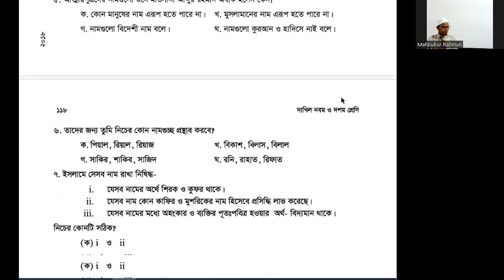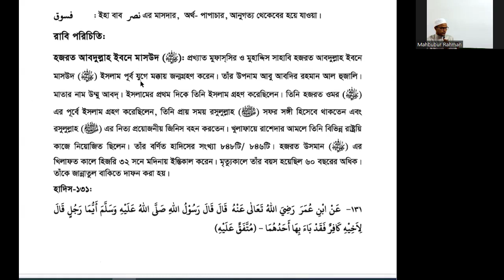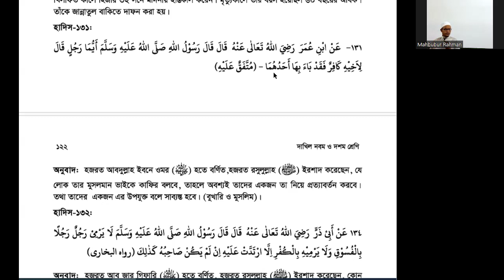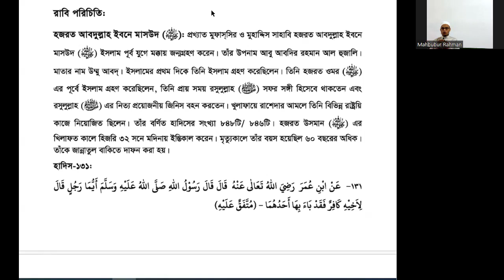হাদিস শরিফ,দাখিল নবম দশম শ্রেণি। শায়খ মাহবুবুর রহমান আযহারি।Part - 23